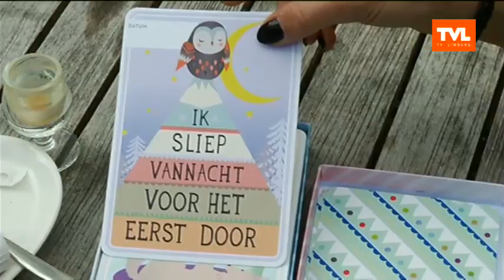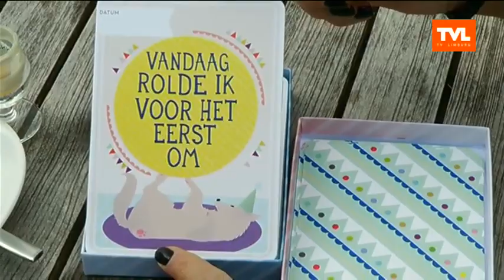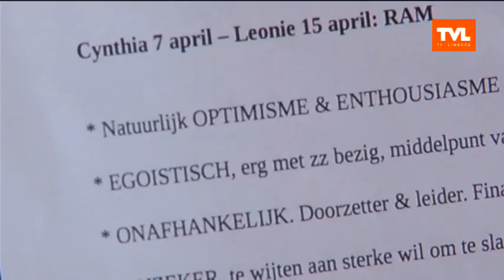Tjing Tjing: Kersverse mama Cynthia Reekmans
TJING TJING LIFESTYLE - Op 15 april 2014 schreef Cynthia reekmans het volgende op haar facebook: De volle maan heeft haar taak gedaan! Ze is zo lief en zo bijzonder, LEONIE zo heet ons wonder!! 15/4/2014* 3,3 kg *9u23* 51 cm *. En na een dikke maand gaat Annemie Ramaekers op bezoek om te kijken hoe het gaat met mama en dochter. (uitzending 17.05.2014)